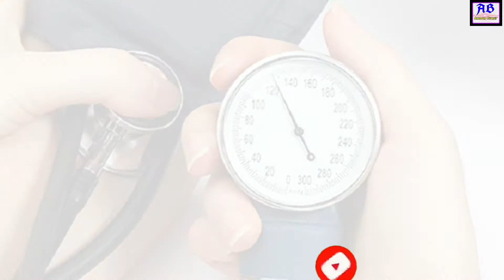फूलों से बनाएं सेहत व खूबसूरत त्वचा, गेंदे के फूल के फ़ायदे, Health Benefits of Flowers, Beauty Tips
h\u0026m,H\u0026M plus,

Buy Face products:-

Face Pack

Herbal Face Pack

Ubtan Face Pack

Buy Hair Growth products-

Hair growth serum

Serum For Falling Hair

Sesa Ayurvedic Hair Oil

Hair Growth Vitalizer

Buy Health Drinks-

Multigrains Health & Nutrition Drink

Gourmet Hi-Protein Slim Meal Shake

For kurti collection check below links-

For cotton kurti

Pure cotton salwar suit

Cotton Anarkali Kurti

Anarkali cotton kurti

A line cotton kurti

Best kurti

Choice Kurti

For night dress check berlow links-

Welver printed 2 pcs night dress

Satin red cocor night dress

Mehroom 4 pcs night dress

new blue Nightwear for Honeymoon

Track suit night dress

For jewellery set check below links-

Kundan Dulhan Bridal Jewellery Set

Ethnic Gold Plated Wedding Jewellery

Gold Plated Wedding Jewellery Pearl

Golden Gold Plated Complete Jewellery

For finger ring check below links-

Solitaire Crystal Ring

Fancy Flower Ring

Yellow Chimes Red Heart Ring

Combo of 4 Ethnic Finger Rings

Today breaking news in pakistan
Today breaking news ary
Today breaking news in pakistan live
Today breaking news coronavirus in pakistan
Today breaking news about exam of 2nd year in pakistan

Hu0026M plus
Fancy suit wholesale market
Saste suit